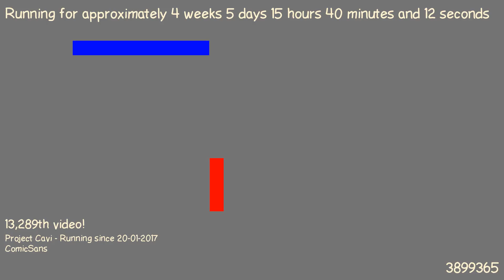1487857462 - Webdriver Cavi - O